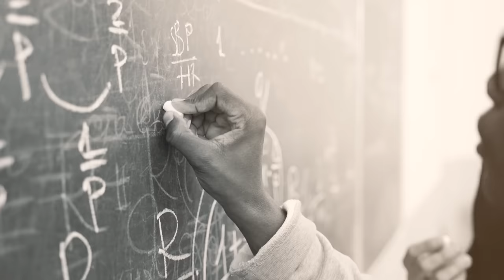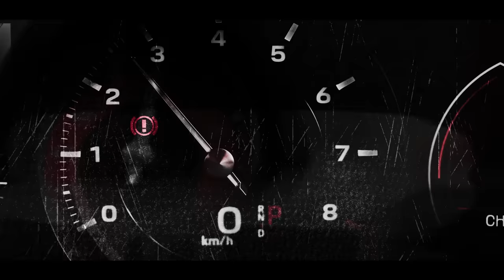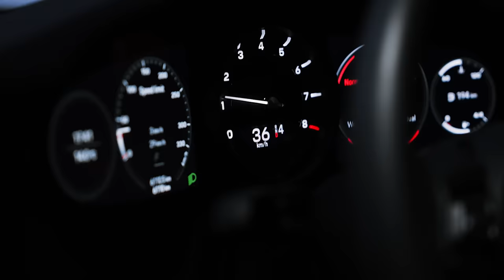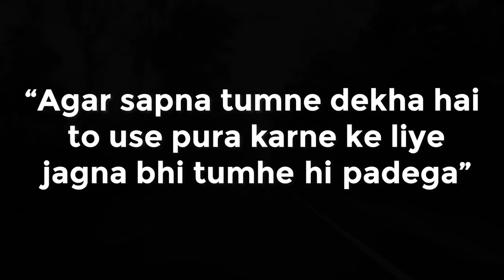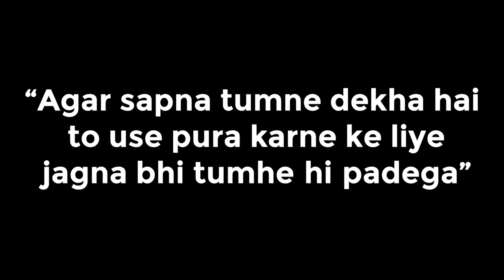GAMERFLEET SUPERCAR REVEAL 🔥 | OFFICIAL VIDEO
Thank you so much for Everything Fleet Army 🫂 🥹❤️